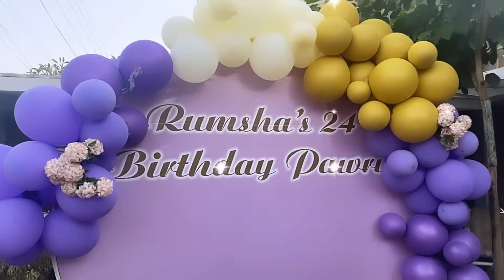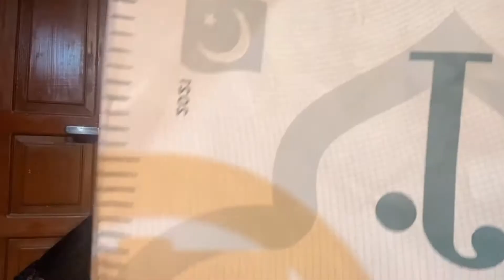Besties birthday & summer special haul 2021